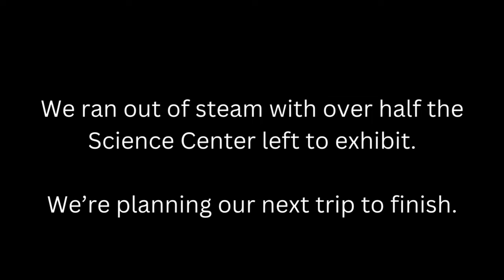VLOG: Visit to the Greensboro Science Center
The kiddos and I met up with a couple friends to visit the Greensboro Science Center, and we had a BLAST!

Greensboro Science Center
4301 Lawndale Dr.